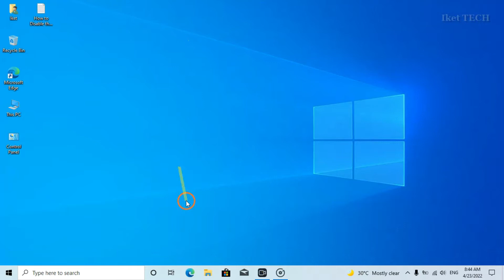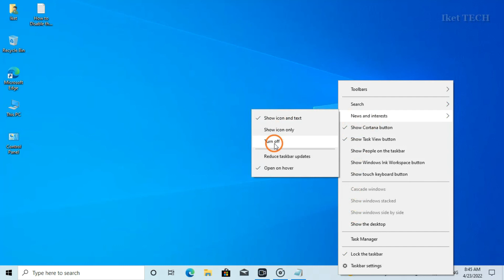How to disable or turn off the News and Interests widget in windows 10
In This Video I will show you How to disable or turn off the News and Interests widget in windows 10.

disable the news and interests widgets in windows 10
enable the news and interests widget in windows 10
turn off the news and interests widget in windows 10